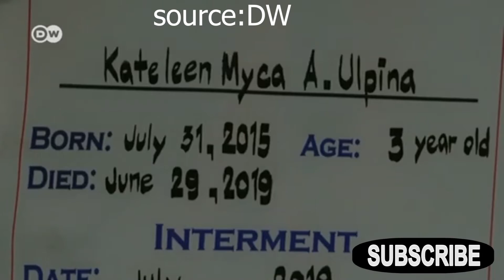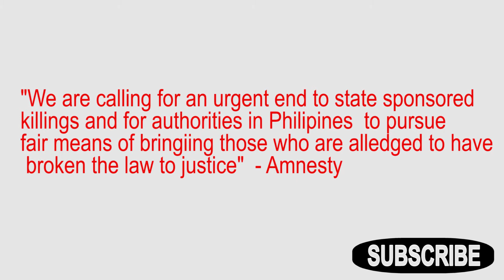Inside Duterte's deadly "War on Drugs" that has claimed more than 25,000 lives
#"The war on Drugs" has claimed more than 20,000 lives in only in less than six months . These are killed on the orders of a controversial president RodrigoDuterte. Find out how it is done, by who and what the international community says. the targeted are drugdealers and their close associates .